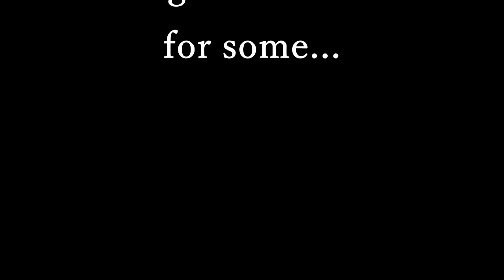Dance with Swing Dance Cork 2023 (Spring-Summer)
New course starting with us this April - May 2023.

"March Winds and April Showers" by Wingy Malone Harlem Hotshots